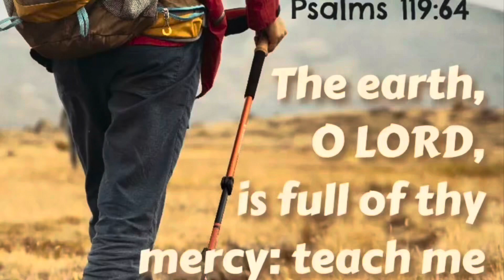Drone Flight Over Dryden Lake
Drone Flight Over Dryden Lake was a fun one. Used the new mini 3 drone.